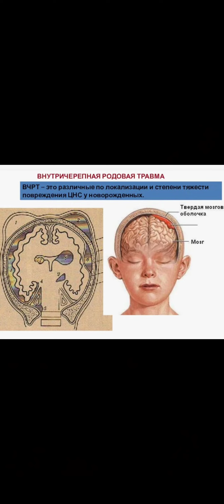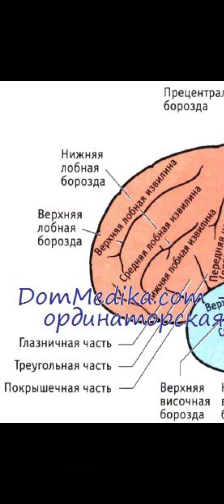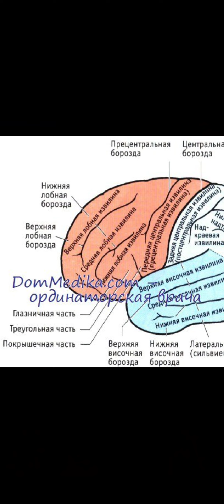Родовая травма/ внутричерепная гематома новорожденного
Я обычно не вмешиваюсь без разрешения. но это мой родной внучатый племянник.